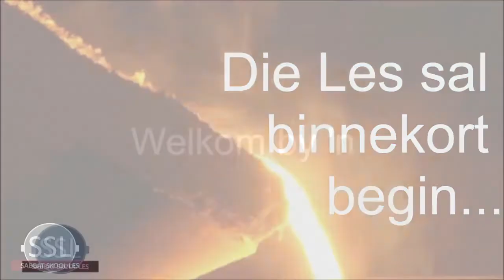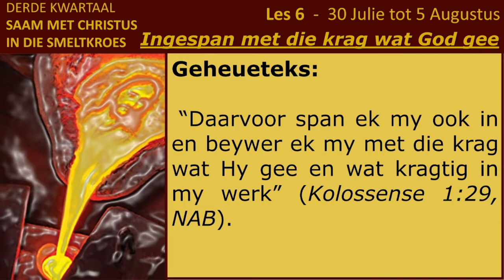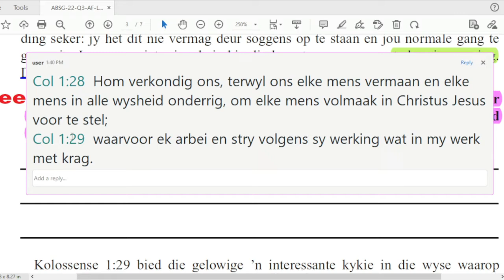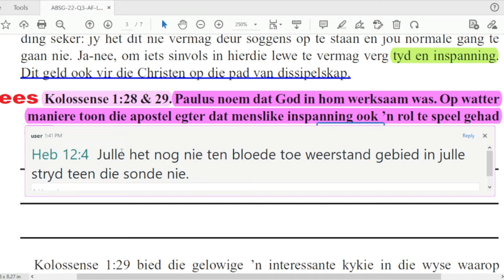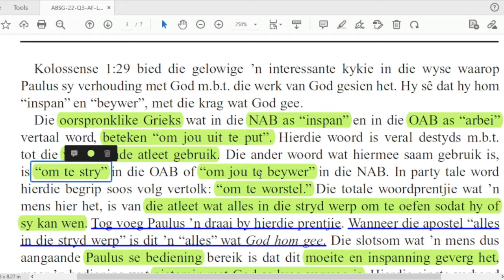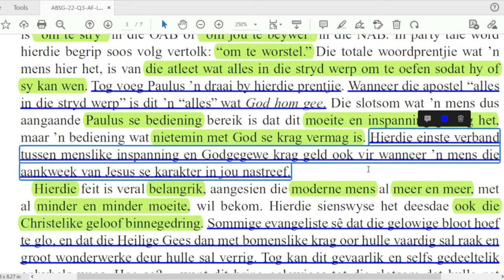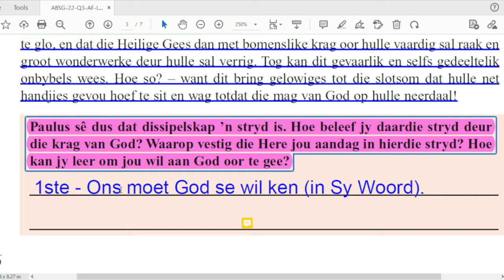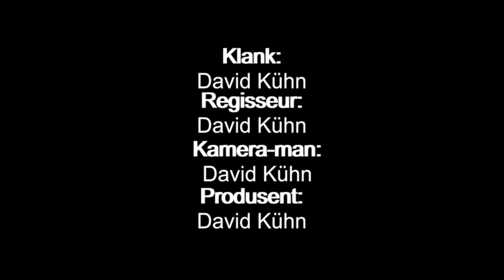Maandag 01 Aug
Les 6 –  Ingespan met die krag wat God gee
30 Julie tot 5 Augustus 2022.

Aanbieder:
David Kühn
CREDIT: